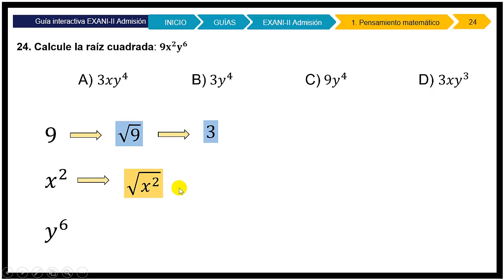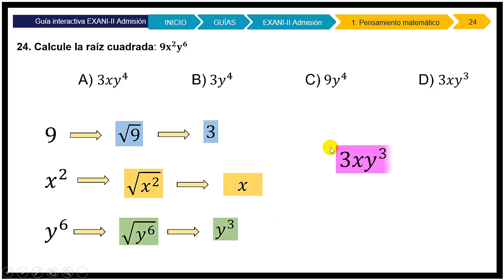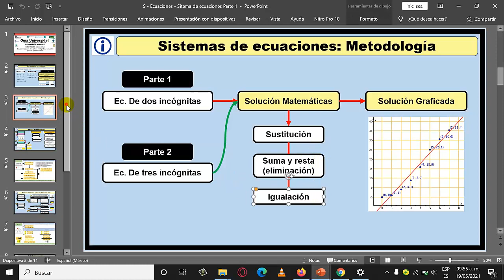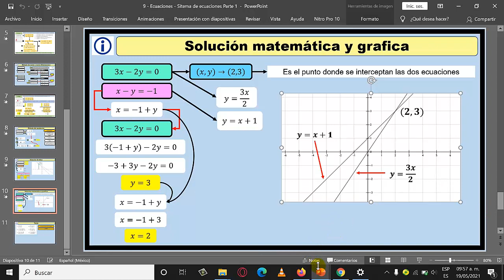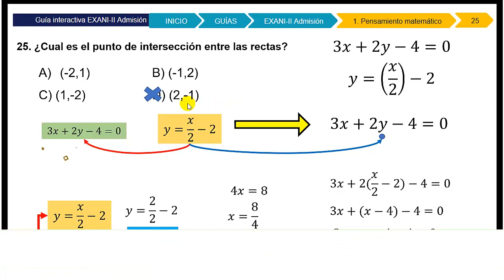Guía EXANI II 2021 Pensamiento Matemático Ejercicio #24 y 25 Guía CENEVAL 2021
EXANI II Pensamiento Matemático 2021, ejercicios de la guía oficial.
Ejercicio #24:
Ejercicio #25:

Autor: Jorge Alejandro Ontiveros Robles

⚡️ 🍅 Donaciones para seguir apoyando la creación de contenido 🍅 ⚡️ a través de:
🧭 Mercado Pago: Luego
- En Criptomonedas para los cool
🧭 XRP:
Dirrección: rLSn6Z3T8uCxbcd1oxwfGQN1Fdn5CyGujK
Destinatario Tag: (Recuerda ponerlo)
69685079

🥑 Grupos de Estudio 🥑
UNIVERSIDADES

Grupos de Estudio de Telegram (Aqui ando mas tiempo)

🍅🍅🍅 Universidades que aplican el Examen EXANI II desde su pagina oficial 🍅🍅🍅
🍀UV Ojo: Ellos no aplican Diagnostico.
🍀 ETC ETC, de echo puedes comprovar este dato, buscando con el nombre de tu universidad seguido de examen de admision Ceneval o EXANI II
Ejemplo: UANL guia examen de admision
UANL Examen de Admision CENEVAL